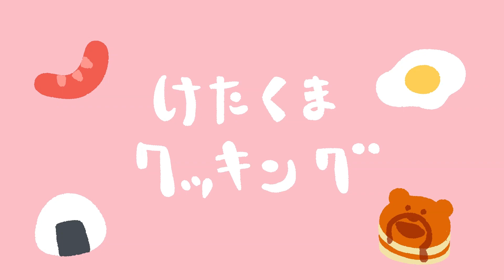【けたくまのDVD】けたくまクッキング🍳 / ショートアニメ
グットボタンもよろしくお願いします！👍

◎「けたくまのDVD」
LINEスタンプで誰もが一度は見たことがあるであろうキャラクター「けたたましく動くクマ」のアニメーションDVDが登場！(2018年DVD発売)

【内容解説】
いまもLINEスタンプで圧倒的人気を誇るキャラクター「けたたましく動くクマ」のショートアニメーションDVDが登場！

◆アニメーションスタンプでは殿堂入り！更にグッズ、企業コラボなど幅広く展開中！

LINEスタンプで大人気の「けたたましく動くクマ」がスタンプを飛び出して大暴れ！
シュールなネタから、ダンス、歌まで、ここでしか観られない色んな「けたクマ」が登場！

たかだ

学生クリエイター。アニメーションスタンプ「けたたましく動くクマ」で2016年のLINE Creators Stamp AWARD 2016にて特別賞を受賞。
グッズ展開やミュージックビデオの制作など活動の幅を広げている。スタンプを作り始めたのは暇つぶし。

(C)takada